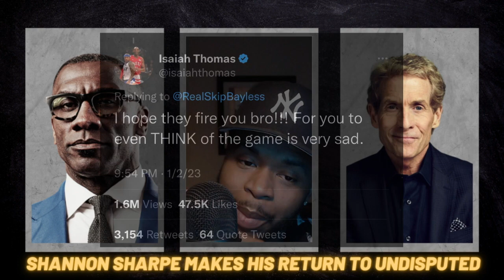Matt Barnes says Skip Bayless will get PUNCHED for Damar Hamlin tweet 😳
Skip Bayless Expected to get BEAT DOWN for DISRESPECTFUL TWEET

Skip Bayless is still under fire for his tweet after the Damar Hamlin hit. Skip Bayless is expected to get a beatdown real soon according to a former NBA player. The Locker Room reacts.

Skip Bayless is expected to get a beat down real soon. Should Skip Bayless get hands put on him after his tweet about Damar Hamlin? Skip Bayless is 70 years old. Skip Bayless and Shannon Sharpe are still at odds. Skip and Shannon Undisputed is a great show but Skip may have pissed Shannon Sharpe off. Skip Bayless is a funny guy.